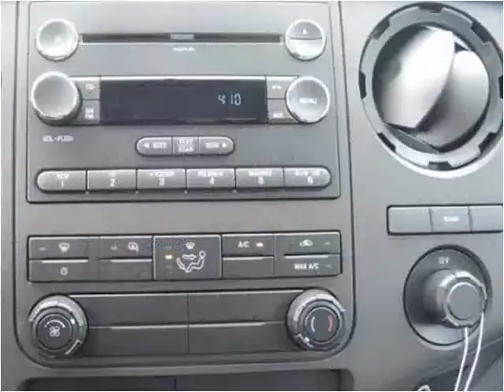2016 Ford F550 New Cars Manassas VA